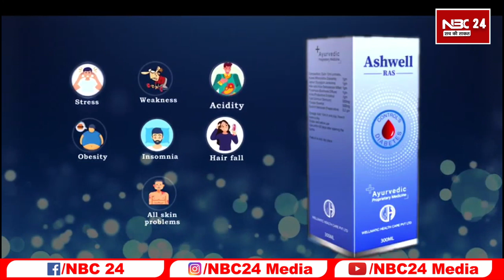Marine Drive पर मिलेंगी अंतर्राष्ट्रीय स्तर के मॉल और म्यूजियम की सौगात